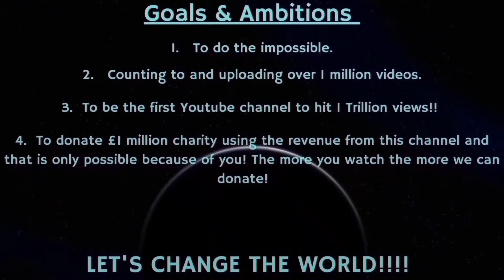Counting to ONE MILLION!!, This is Number 96,302